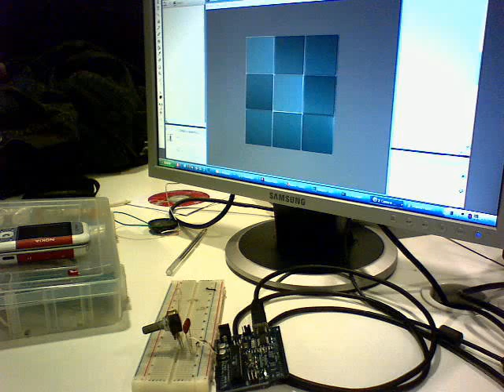arduino + papervision 3D (pv3d) - test 1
A simple test for physical input (potentiometer) through arduino to flash. Turn the knob will rotate a Cube made with 3D engine PaperVision 3D for flash platform.